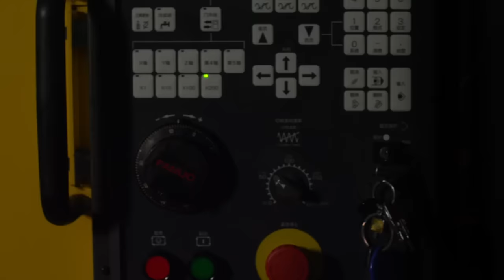ZenFone Zoom design story - Perfection is our pursuit- ZenFone Zoom | ASUS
ZenFone Zoom, a great design with metal frame and leather tailoring. The process takes 201 steps. The perfection lasts a lifetime.